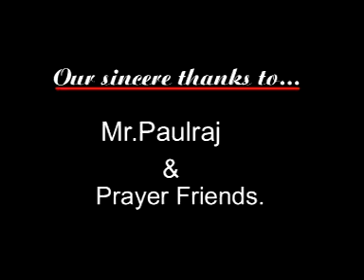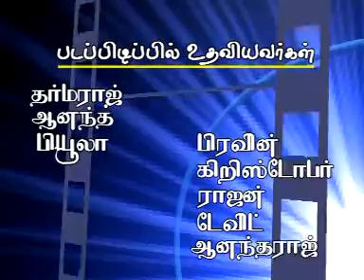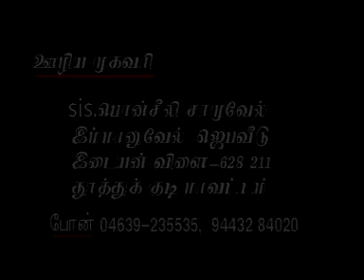Introduction - Aviyanavarae | Volume 2 | Prayer & Album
Immanuel Prayer house is a prayer house ministry located at Idayanvillai in Tuticorin district, Tamilnadu, India founded by Sis. Mariyammal Kovilpillai. It was established in the year 1949 and has served to be a blessing for the people in and around tuticorin district for decades. It is currently ministered by Sis. Ponseeli Samuel.

Concept & Direction: S.G. Rajaguru Isaac (Gospel To The Millions)
Camera: P. Senthil David
Producer: Y.Samuel M.A.,M.Ed
Recorded & Mixed by : I.Vincentraj At Vincey Digi Tech., Chennai
Marketed By : Bro. Rajaseelan , Selva Seelan Book Centre